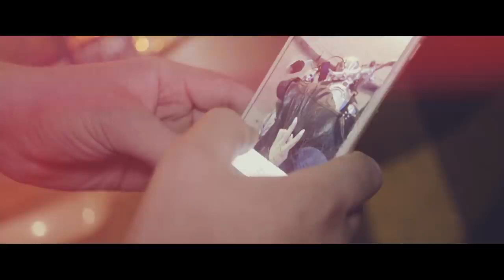Elvira T Поезда самолеты Доза версия 2 0